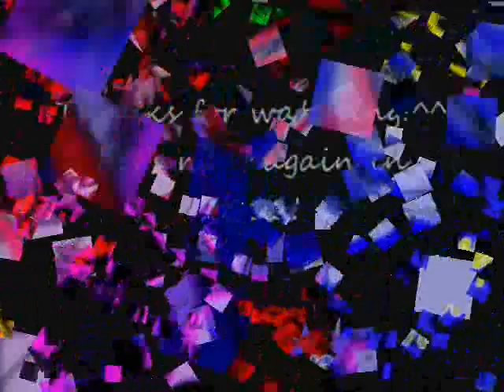My Artwork Summary - 2011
This year more was about the OCT comics than just drawings. Still I can say 2011 was the year of new technics. In shading, lineart, digital art, traditional art, ect.
I have more humans this year, as I didn't had the fear to draw them. So I got better in them. I started to use my tablet, so drawing on the computer got a little better.
Almost all the drawings was made or finished in GIMP. I did traditional drawings to, and I used MS Paint and Photofiltre too.
I hope I can improve more in 2012.^^

Do not redraw any of the picture or do not use them as reference.
No stealing. Thank you.